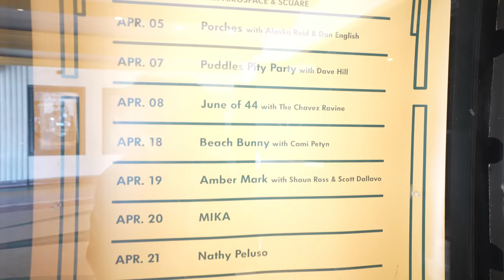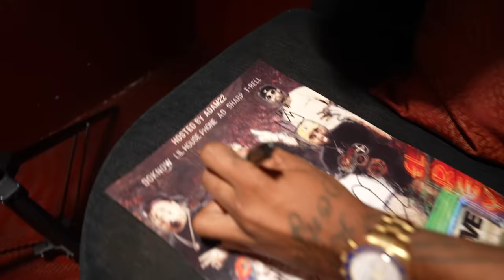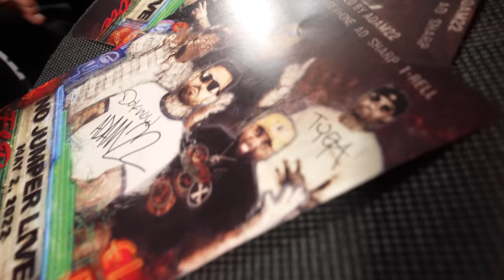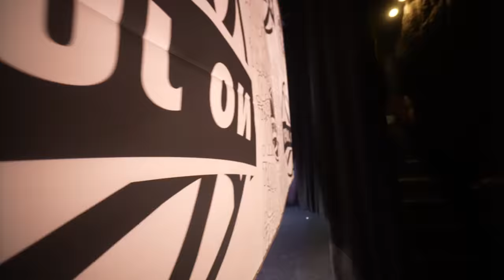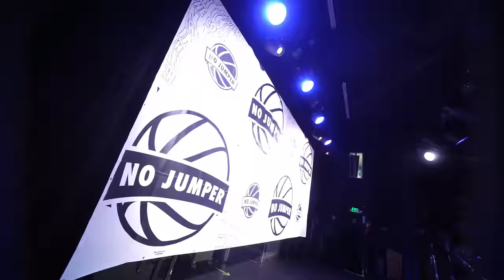No Jumper’s First Ever Live Podcast! Sold Out LA Show Vlog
Incredible night for the No Jumper team! Our first live podcast experience in front of a sold-out crowd in Los Angeles was epic!

Gamer Supps offers esports athletes, gamers, and podcasters the most effective and healthy energy choice to help them perform at the highest potential especially during their most crucial moments.